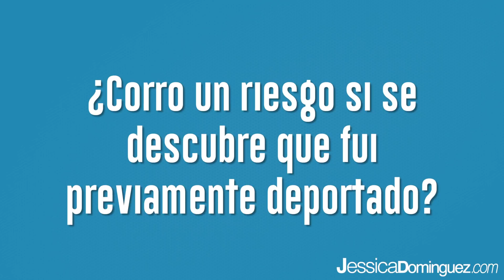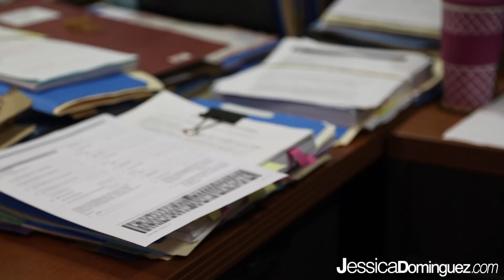INMIGRACIÓN:¿Puede el Servicio de Inmigración negar mi ciudadanía por faltas que cometí hace años?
En ‘hablando de inmigración’ comparto con ustedes tres escenarios que les podrían causar  problemas cuando soliciten la ciudadanía.